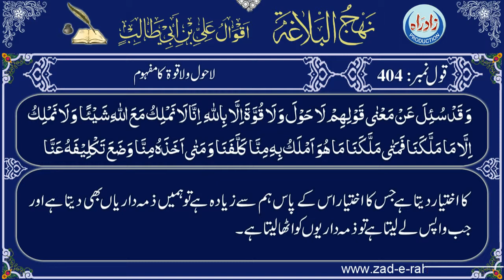Qaul 404 Urdu